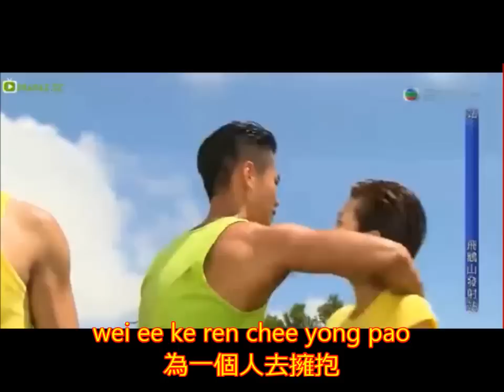我美麗的愛情 with Lyrics & Pinyin- Him Law & Mandy Wong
我美麗的愛情 sang by 许慧欣

This video is shared with everyone who is a fan of Him & Mandy.

d'original psychescho8